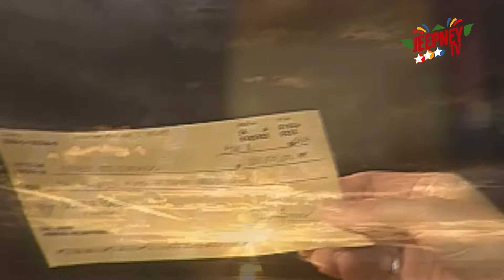MARINA: Pagkakaibigan nina Luna at Marina | FULL EPISODE 8